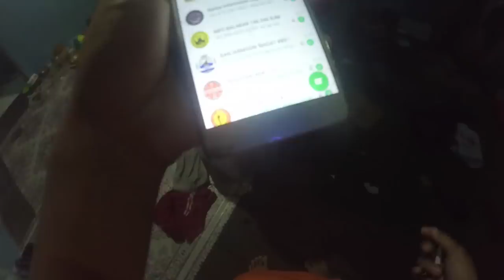65# respon cepat tkm jalan panglima batur banjarmasin